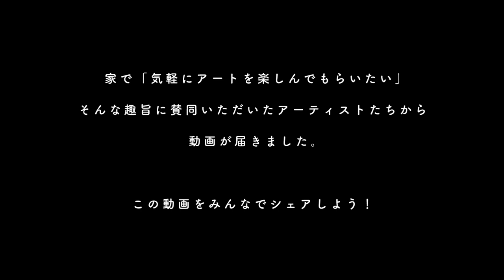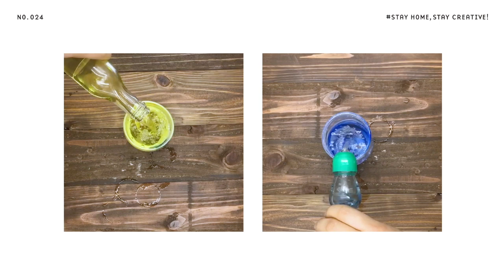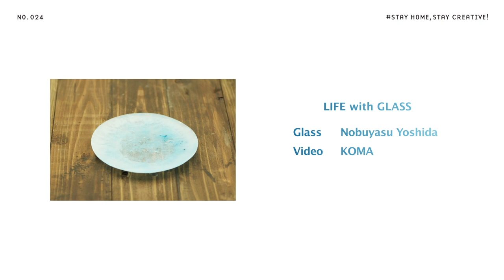StayHomeStayCreative! #024／吉田 延泰 Nobuyasu Yoshida ガラス作家/企画「LIFE with GLASS」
アーティストからの動画を募集！　うちで過ごそうアートプロジェクト　第２弾

Education
2004 – 2005　　          英国UCA芸術大学 MA現代工芸科ガラス専攻 修了
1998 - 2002　　            近畿大学 芸術学科 ガラスゼミ 卒業
Lecture
2010-       　 　               がらす庵　設立
2006, 2009 　　 　        神戸芸術工科大学夏期市民公開講座ガラス 講師
Exhibition
2019,2017,2016   　      現代ガラスの表現者展 阪急うめだ本店美術画廊 大阪
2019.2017　　　　       アートラウンジ パークホテル東京 白白庵
2018.11                           Log, citygallery2320 神戸
2019,2018, 2015,2014  神戸アートマルシェ

新型コロナウイルス感染症の拡大を防ぐため、神戸市は外出自粛の啓発に力を入れています。これにともない市民が在宅で楽しめるコンテンツの発信が必要と考えています。
そこで、４月22日に記者資料提供しました「STAY HOME　うちで過ごそう～KOBEの未来のために～」（
これは市民に気軽にアートを楽しんでもらうプロジェクトです。
「神戸ゆかりのアーティストからの市民への啓発」や「市民が在宅しながらアートを楽しめるコンテンツの提供」そして「アーティストの活動の機会や発表の場の創出」を進めます。
5月31日までに約20本の動画配信を予定しています。